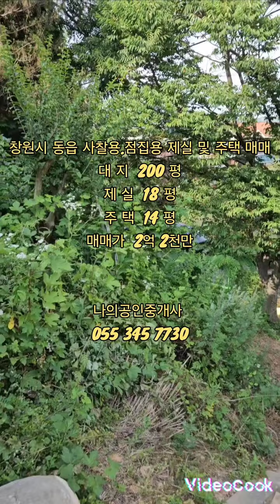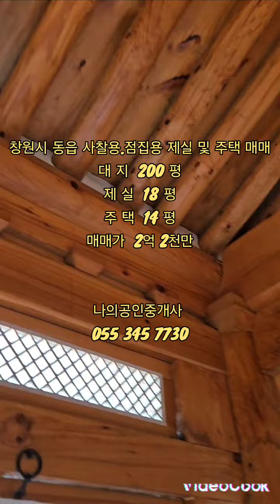창원시 동읍 사찰용.점집용 제실 및 주택 매매가 2억2천만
대지  200평
제실  18평
주택  14평